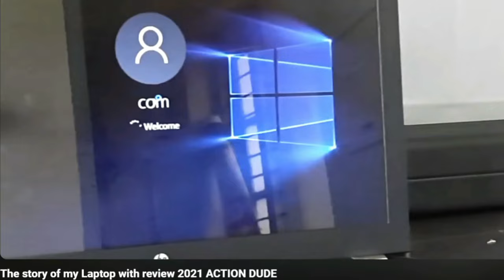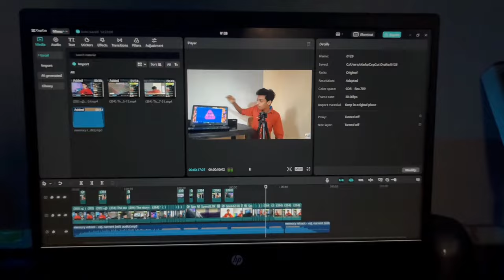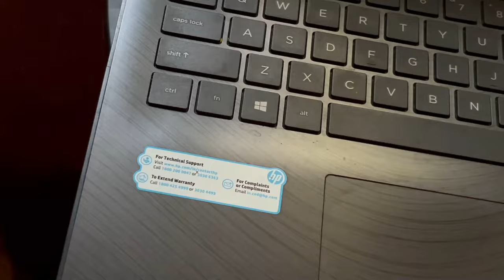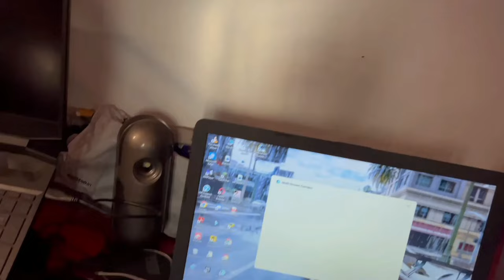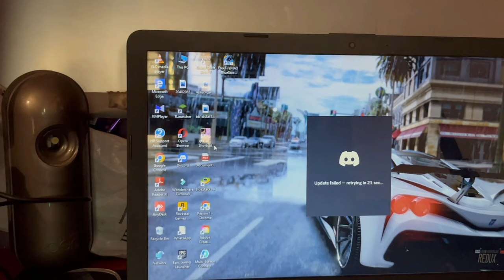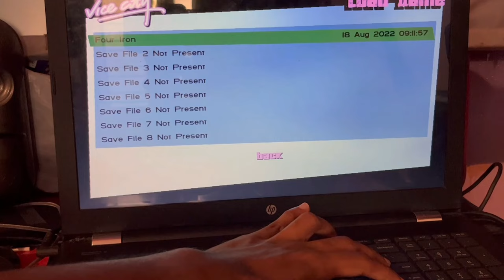My old laptop is come back | Action dude story